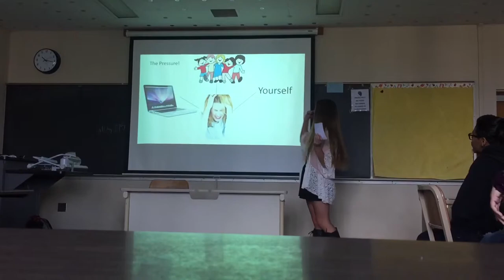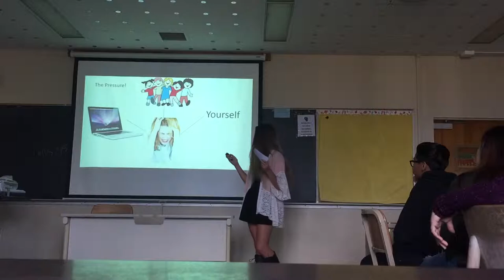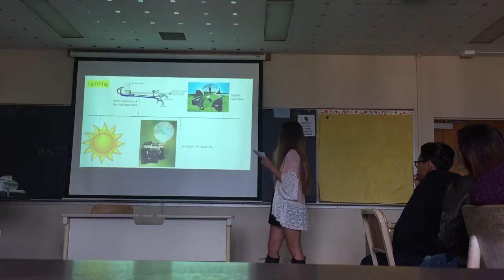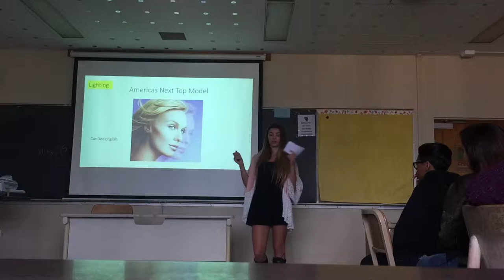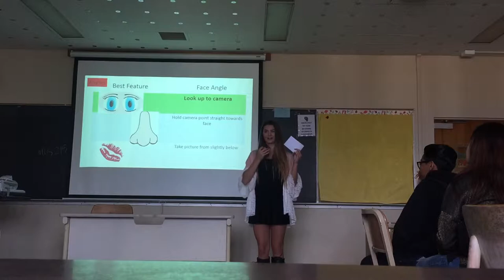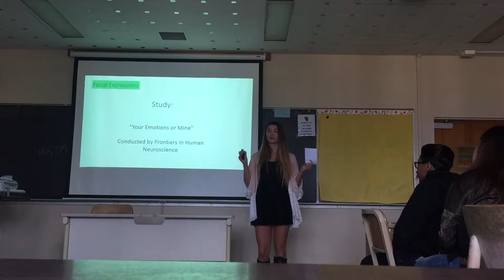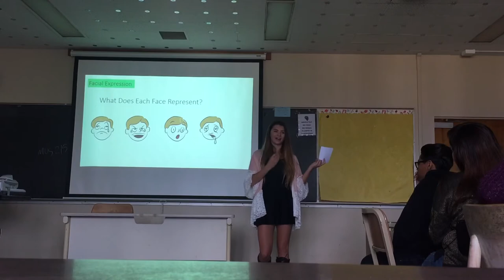Rachel Sherman Informative Speech